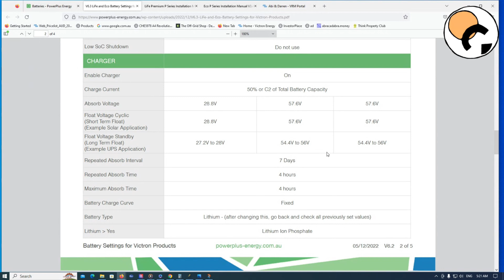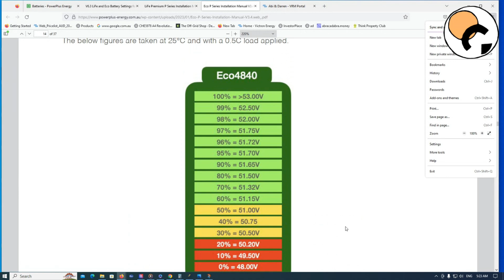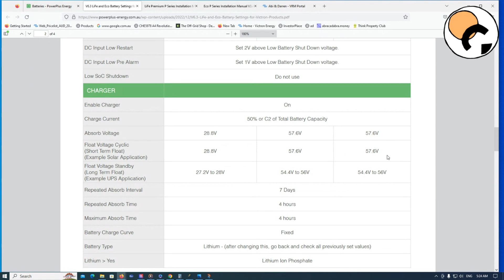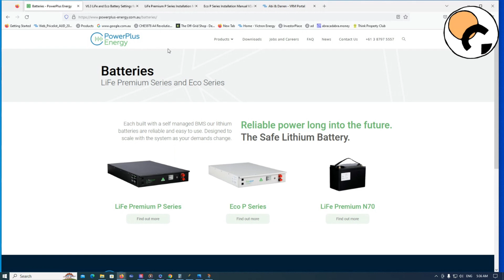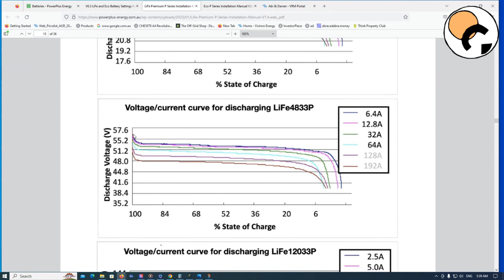The Ultimate Solar Battery Guide: Powerplus Batteries LiFe Premium Series & Eco Series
Welcome to "The Ultimate Solar Battery Guide"! In this video, I will walk you through everything you need to know to choose the perfect battery for your home solar system.

I'll be focusing on the Powerplus Batteries LiFe Premium Series and Eco Series. I'll cover the key features, benefits, and technical specifications of each battery, so you can make an informed decision about which one is right for your home.

Whether you're new to solar power or an experienced solar enthusiast, this guide will help you understand the important factors to consider when choosing a battery for your solar system.

Thank you for the opportunity to be of service.

If you are looking to go off-grid and want a free custom design from Mike, fill in the form and we will contact you

To join a Private Community to discuss everything with Off-Grid Living, you can join

For exclusive content and more about Off-Grid Living, join our email list